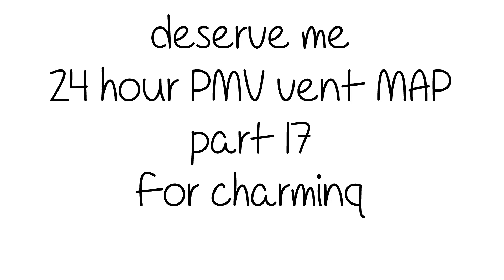[13+] deserve me - 24 hour PMV vent MAP // part 17